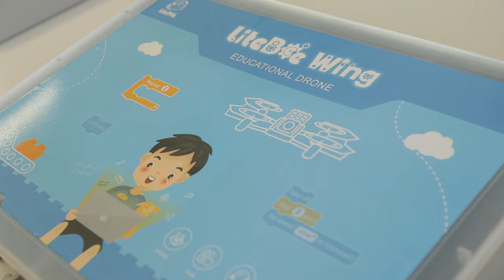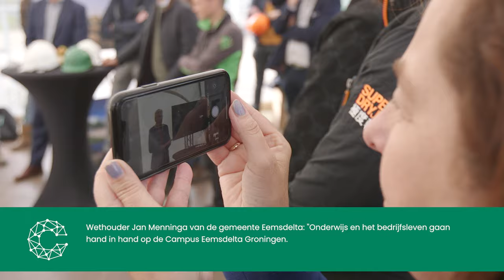Het hoogste punt is bereikt!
Het hoogste punt van de bouw is bereikt en dat werd op een bijzonder manier gevierd.